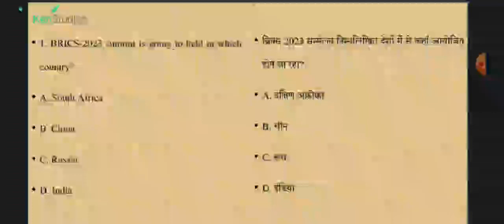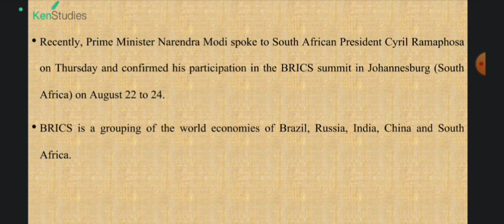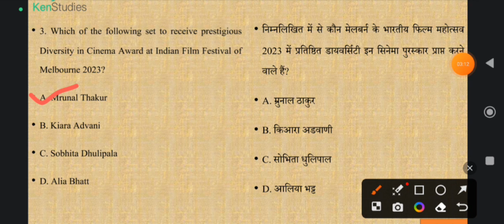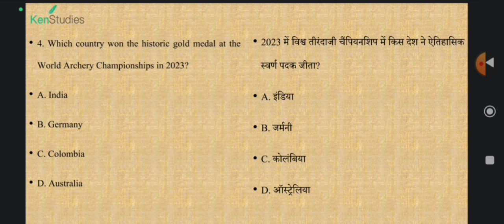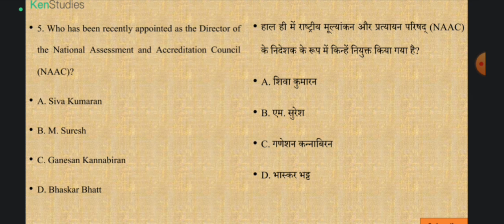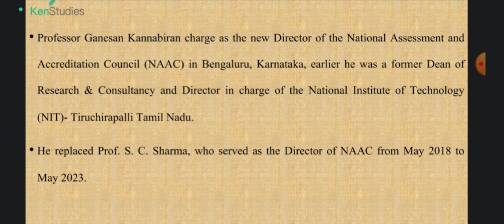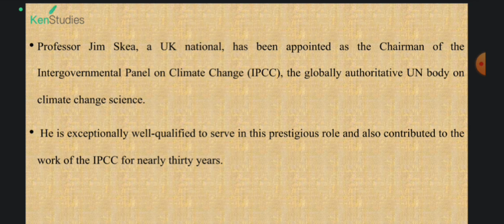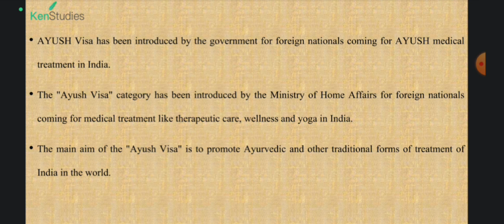MCQ Current Affairs for 2023 and 2024 Exams...Day 240......Current Affairs MCQ for 5th August 2023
MCQ Current Affairs for 2023 and 2024 Exams...Day 240. Current Affairs MCQ for 5th August 2023. Useful for exams of 2023 and 2024.